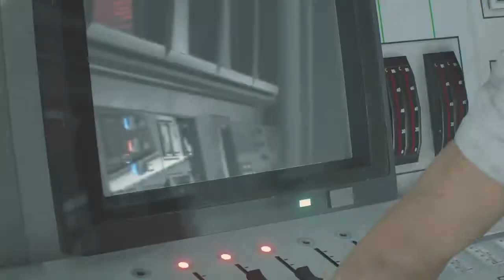Resident Evil 2 Walkthrough Gameplay Part 5 Final Bossfight the Super Tyrant Ending